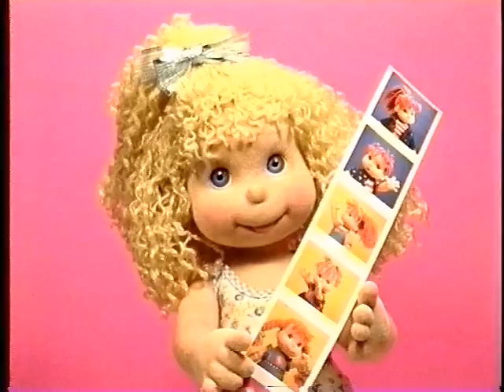Mel Birnkrant "Acorn Family" Dolls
The Video for "Acorn Family", wich began as "Friendz n' Family" and in the end became "The Play Along Club"